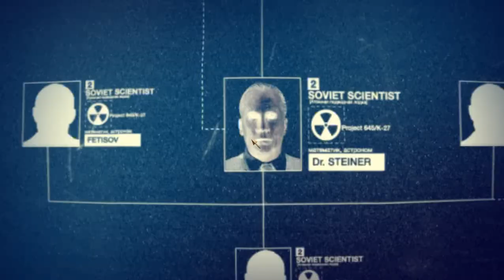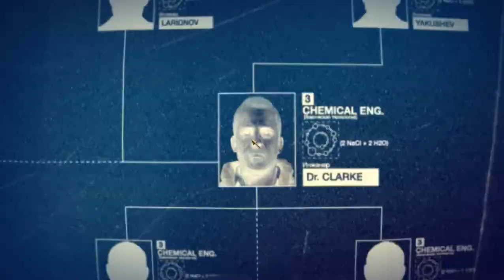Call Of Duty Black Ops Walktrought Hue City Part10